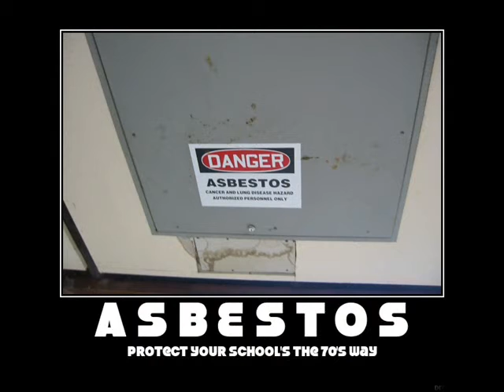Build God, Then We'll Talk - Tenten -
another slideshow.
sorry.

tenten = the virgin
neji = the lawyer
sasuke = the constable

i don't own panic! at the disco or naruto